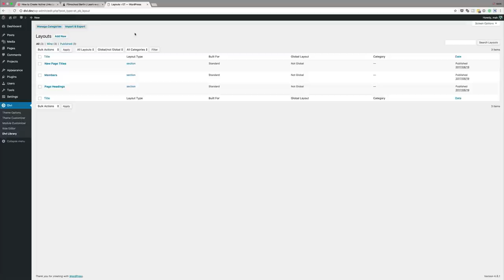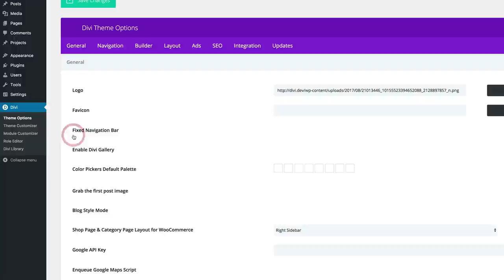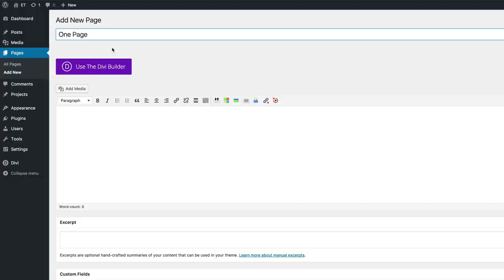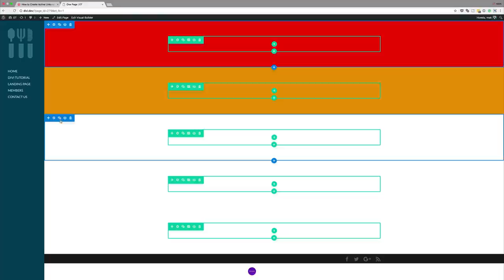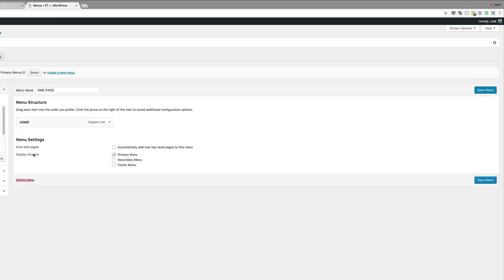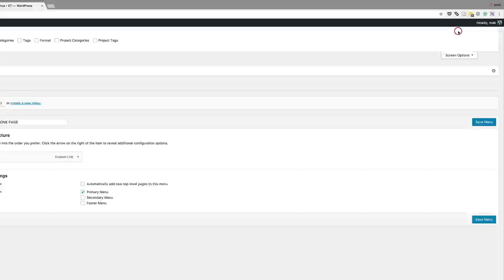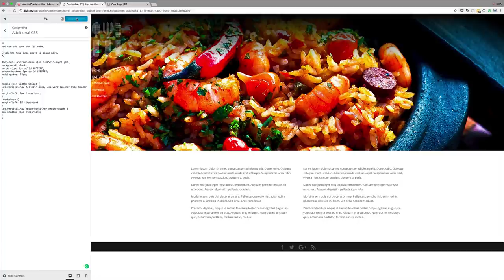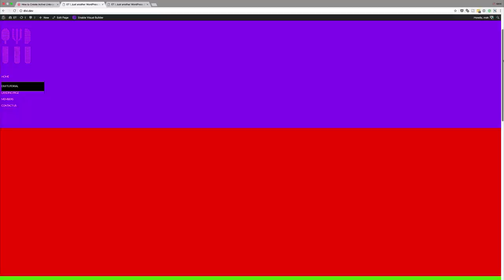How to Create Active Links on Scroll for One Page Divi Websites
In today’s tutorial we’re going to show you how to style your vertical navigation links so that as a visitor scrolls down the page, the menu link corresponding to the section they’re in will highlight.
It’s a nice little effect that adds a bit of interactivity between your web design and the user’s behaviour.

This method works particularly well if you’re creating a one-page website.